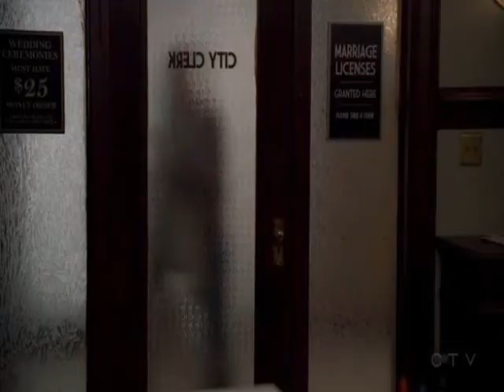CSI: NY Danny and Lindsay